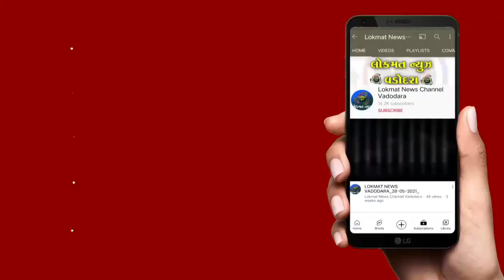ભગવાન જગન્નાથજીની આજે સ્નાનયાત્રા યોજાઈ